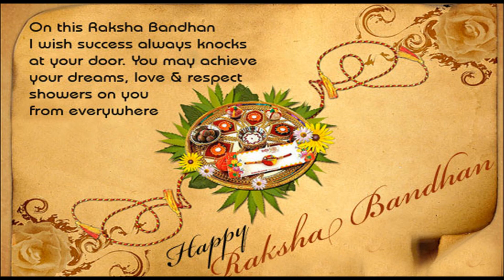Happy Raksha Bandhan (Rakhi) Greetings, SMS message, Whatsapp wishes from Sister to brother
Raksha Bandhan is a festival of Brothers and sisters. This is a beautiful Video Greetings card for Raksha Bandhan which can be shared by sister to brother to express her love for his brother on Raksha Bandhan(Rakhi)